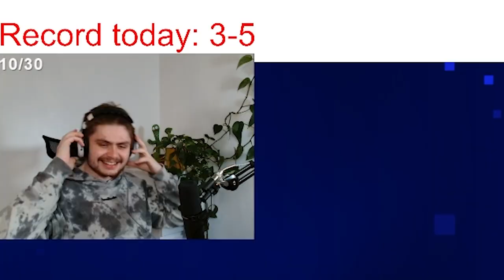I accidentally turned on aimbot...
When you accidently turn on your human aimbot in Overwatch 2